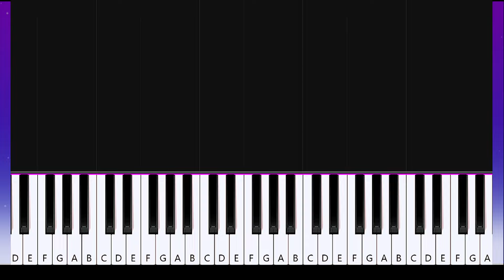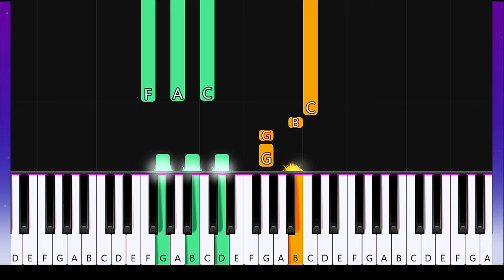Twenty One Pilots - Shy Away | Piano Tutorial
How To Play Twenty One Pilots - Shy Away  (Piano Tutorial / Piano Lesson)